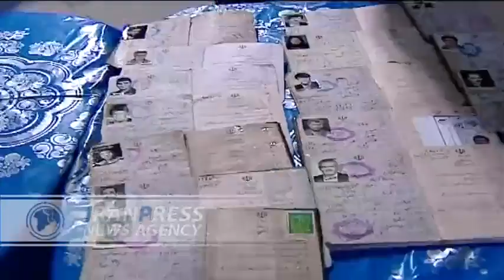Elections; key to national authority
Elections have been the key to Iran's progress and excellence after the victory of the Islamic Revolution.